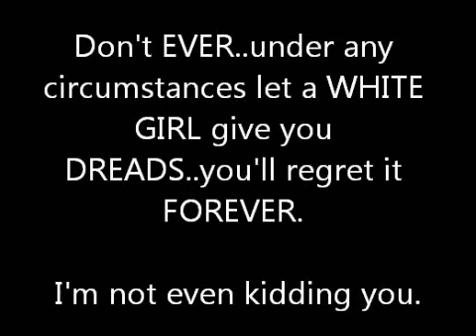How To Do Dreadlocks..TUTORIAL. (;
I'd suggest not using this method if you like having hair.